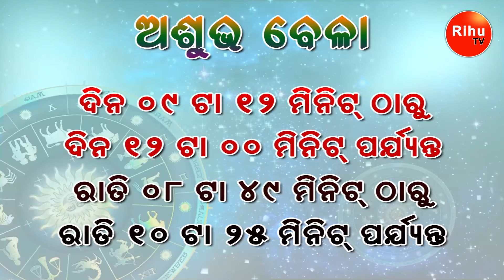Ajira panchanga || Ajira Rasifala || Odia Rasifala || 07 February 2020 || Rasiphala